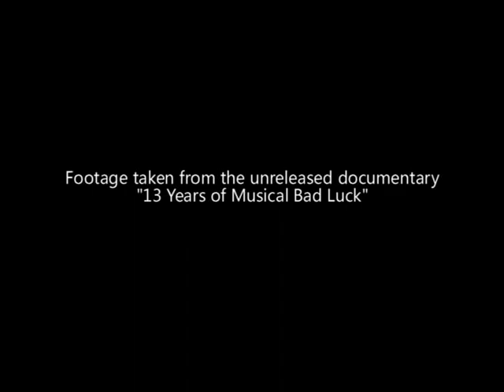Sanctification 4: Porn (short film, 2013)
Sanctification (2005) was an Official selection at the Tromafling Independent film festival, Edinburgh, Scotland (2005), an Ash in Art official selection for My Europe! Short film festival, Athens, Greece (2008) and it was Screened at the Movie it event at Sourlibloom, Thessaloniki, Greece (2013).

Both Sanctification 2 (2008) and Sanctification 3: Bodies (2008) were Ash in Art official selections for My Europe! Short film festival, Athens, Greece (2008) and they were Screened at the Movie it event at Sourlibloom, Thessaloniki, Greece (2013).

All three Sanctification films were set in the '00s, in Athens, Rome and London.

Now, Christos Mouroukis takes you back to Northern Greece, with Sanctification 4: Porn (2013), Sanctification 5: Storm (2013), and Sanctification 6: Guitar (2013).

• Screened at the Thriller Movies event at ZP, Exarchia, Athens (2014).